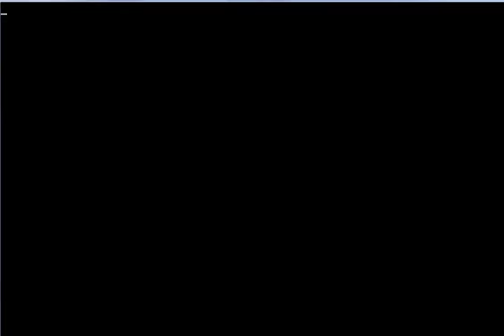PC Basket 2.0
Videojuego de Dinamic Multimedia publicado en 1994